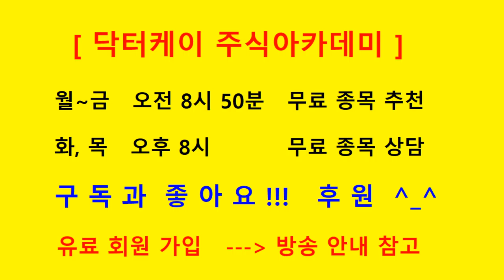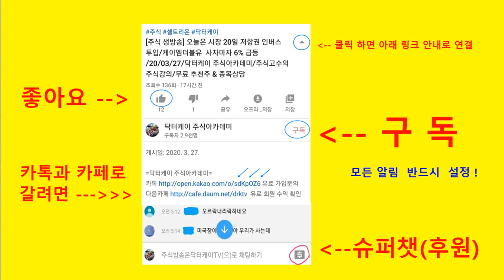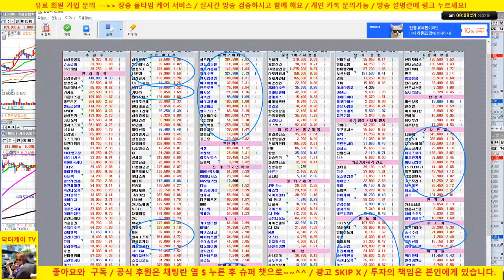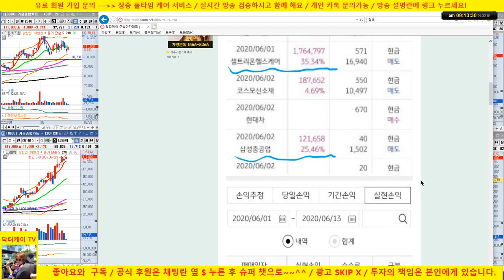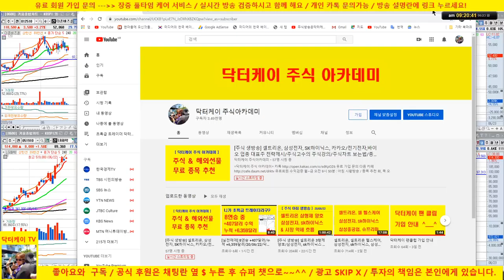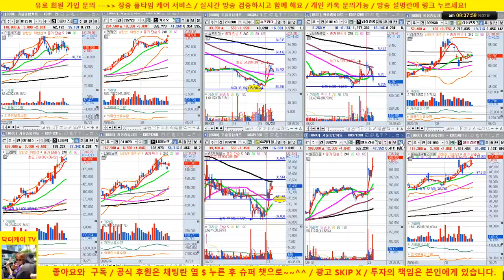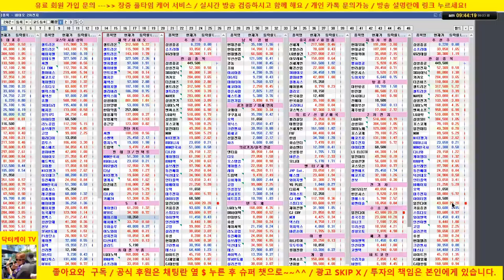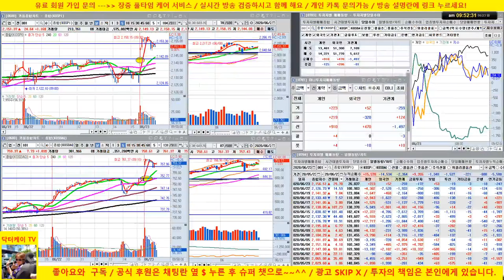[주식 생방송] 셀트리온, 셀트리온 헬스케어 초강세, 네이버, 카카오, 엔씨소프트 : 언텍트 초강세 /20/06/23/닥터케이 주식아카데미/주식고수의 주식강의/무료 추천주